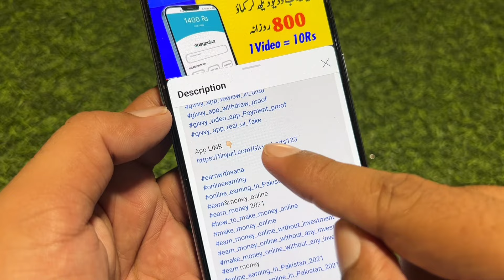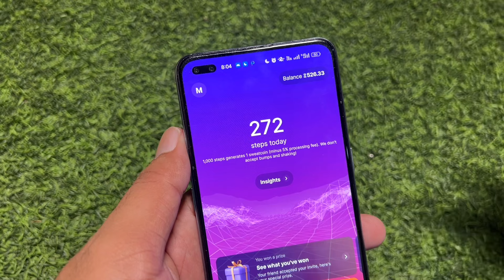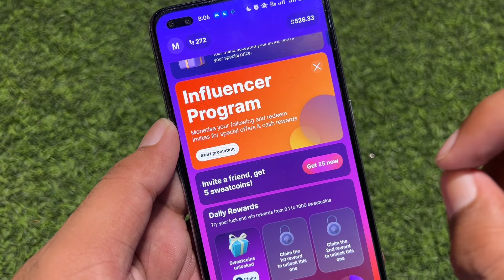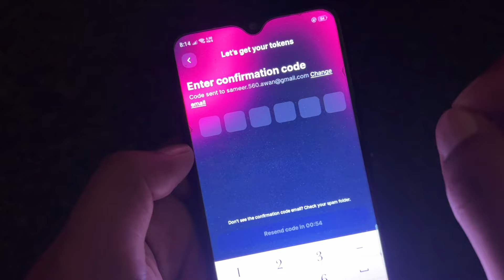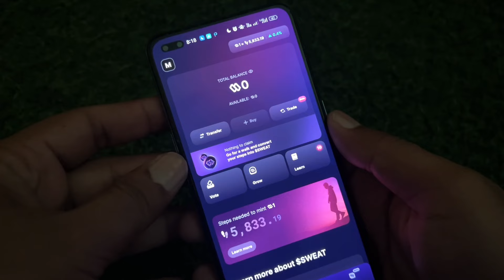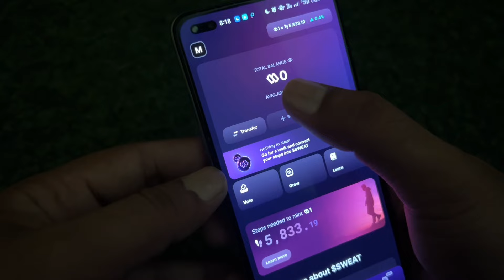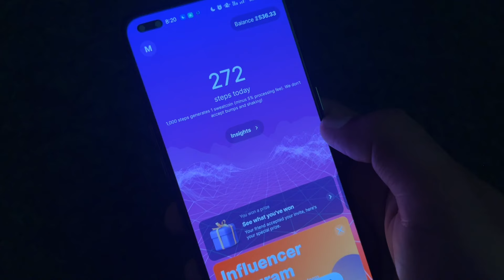Mobile Shake Earning App || Sweatcoin || Sweatcoin se paise kaise kamaye || Withdraw kaise Kare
in this video I will tell today new mobile shake earning app, you can shake mobile phone and earn money, I'm taking about Sweatcoin Earning App. You Can Online Earning on Sweatcoin app by stepping or shaking the mobile, it is new trend now on TikTok everyone is shaking mobile and making money on sweatcoin. I have discussed everything What is Sweatcoin, How to create account , how to use or how to withdraw money from sweatcoin in Pakistan ,sweatcoin real or fake.

Aaj me apko btaon ga k ham Kesy Sweatcoin SE mobile shake kr paise kama skty hai, sweatcoin app Kya hai kaise paise kamaye aur sweatcoin se paise kaise niklwaye sb Kuch video me btaya hai

Topic covers:
1. Mobile shake Earning App
2. Shake phone and Earn money
3. New Earning App in Pakistan
4. Sweatcoin
5. Sweatcoin app Kya hai
6. Sweatcoin se paise kaise kamaye
7. Sweatcoin real or fake
8. Sweatcoin withdraw in pakistan
9. Sweatcoin account kaise banaye

Earning App,Mobile Shake Earning App,Earning App in Pakistan,Sweatcoin,Sweatcoin app,Sweatcoin Kya hai,Sweatcoin SE paise kaise kamaye,Sweat coin,Sweatcoin real or fake,Sweatcoin earn money,Sweatcoin withdraw,Sweatcoin SE withdraw kaise kare,Sweatcoin se paise kaise niklwaye,Sweatcoin withdraw money in Pakistan,Sweatcoin account kaise banaye,Online earning,Online Earning in Pakistan